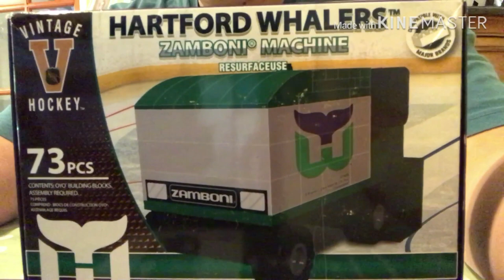Hartford Whalers Lego unboxing *cringe warning ⚠️ *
Discord fan club!